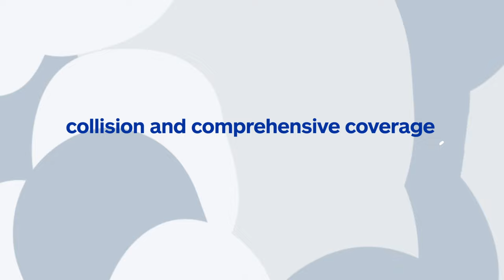Understanding Auto Insurance: What’s ‘Full Coverage’ Car Insurance?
Full coverage' car insurance doesn't actually exist. When people use that term, they often mean a combination of coverages. Get a primer on the types of coverage in a car insurance policy that help protect you and your vehicle.